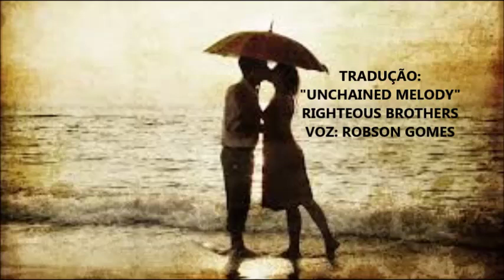TRADUÇÃO. UNCHAINED MELODY (RIGHTEOUS BROTHERS)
VOZ. ROBSON GOMES
DEUS É MARAVILHOSO